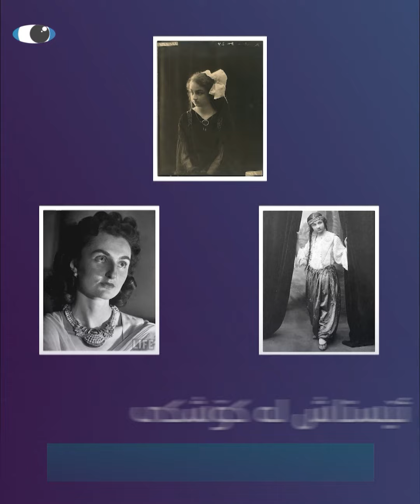ئەو نازەنینەی بەرامبەر عوسمانییەکان وەستایەوە!